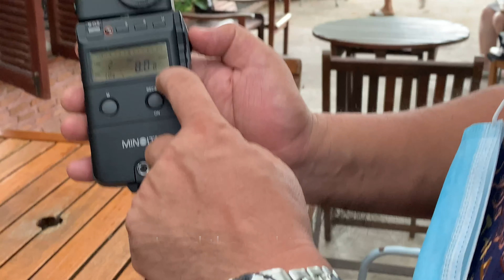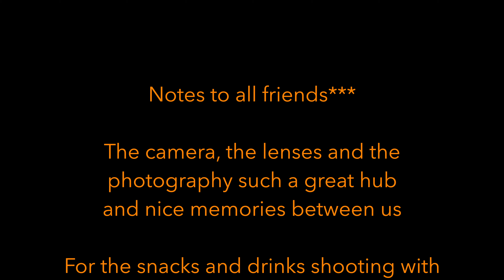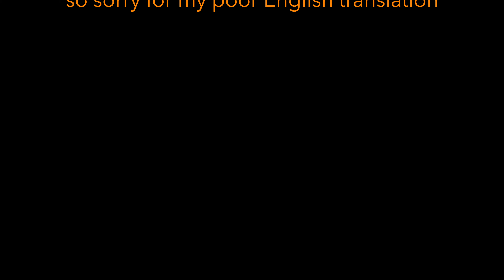En sub : Hasselblad 2000fc, FE 50mm, 80mm f2.8, Fuji 160 pro S, Shooting Drinks Snacks and Interiors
Notes to friends***
My family weekends with Pear, my daughter, she want me to teaching her to shooting some snacks and drinks with the FE 80mm F2.8 lens and FE 50mm f 2.8 ens for the interior and exterior
For me this is one of a nice time with my daughter, the camera, the lenses and the photography such a great hub and nice memories between us
So I take this chance for have some coffee and snacks and teaching Pear to use the F lens series in the closer ranges from 80cm or to get closer her drink and the cake
For the interior and exterior that shooting with the FE 50mm f2.8 with the weight about 1000 grams
The images are offered great sharpness and still delivering nice color tone even shot from the expired film and poor lighting, that my daughter enjoyed a lot
In the story that you can see I use the flash meter IV, Minolta, you can be use any lights meter, prism meter finder or lights measuring to check it
The result would be the same or may not exactly values but it's works
I just want my daughter to know how to use the hand held lights meter,
That older than her but it's cheap and still working great

The most important moment in the video is to teaching and sharing the happiness with my beloved daughter

**Wishing you to have a great time the same with your children, before they flying to make a new home**